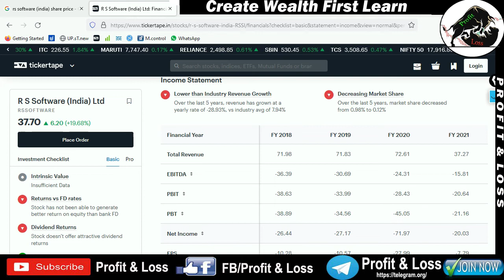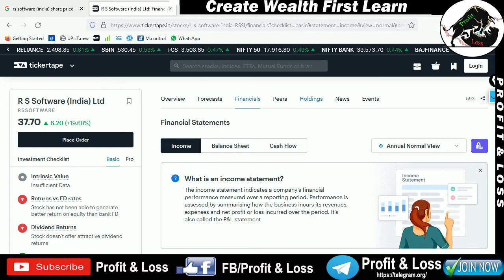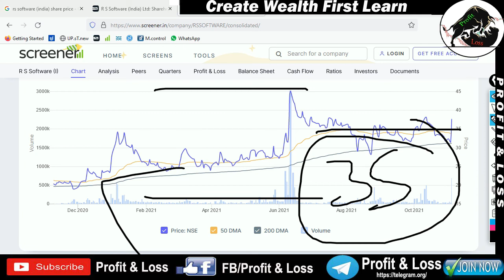R S Software (India) Ltd | SHARE PRICE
Description
Hello friends,

Upstox securities
Open Demat Account:-
Samco securities